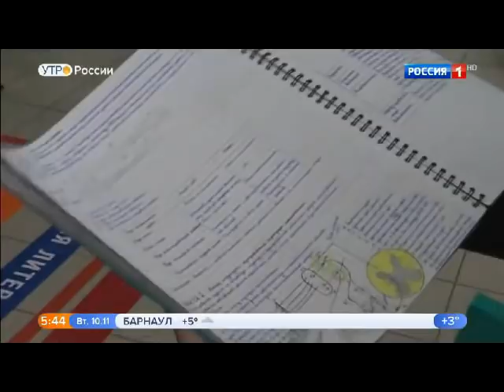С.В. Савельев - Пишем от руки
Сергей Савельев о пользе письма.
Эфир на канале Россия 1 от 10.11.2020 г.

Тайм-код 4:40